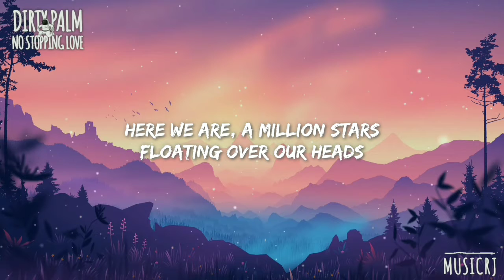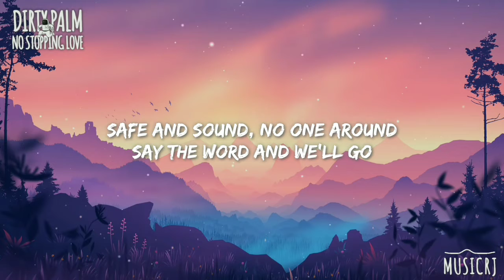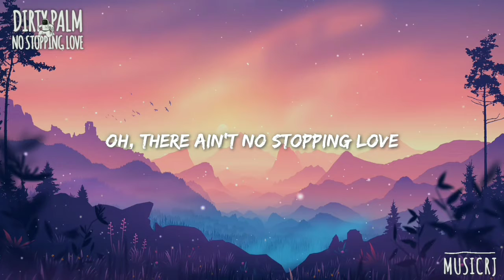Dirty Palm - No Stopping Love (Lyrics Video)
with new uploads!

If you like this music, don't hesitate to leave a comment or to like the video

🎤LYRICS

Here we are, a million stars
Floating over our heads
Beating hearts, falling apart
Staying up to forget

But baby we'll fall (One by one)
We'll all go dancing down (Hit the lights)
And paradise is found (Feels so high)
Shaking up the ground (Give it up, give it up, give it up)
'Cause there ain't no stopping love
So there ain't no stopping love
Oh, there ain't no stopping love
There ain't no stopping love

We could be flying free
Leave our worries below
Safe and sound, no one around
Say the word and we'll go